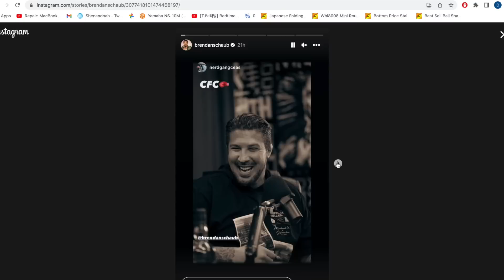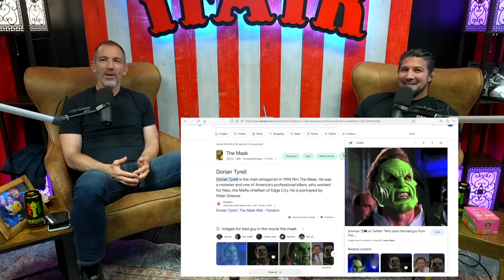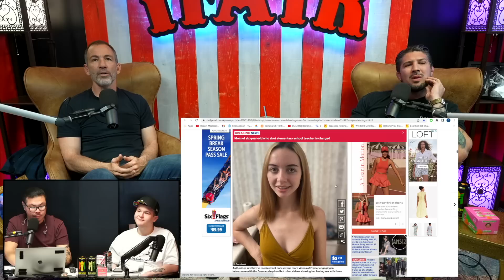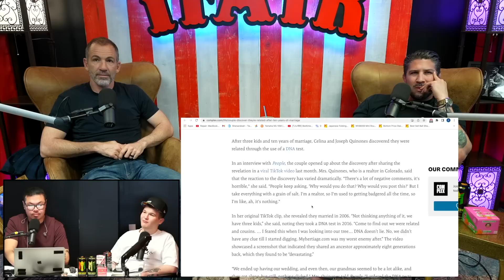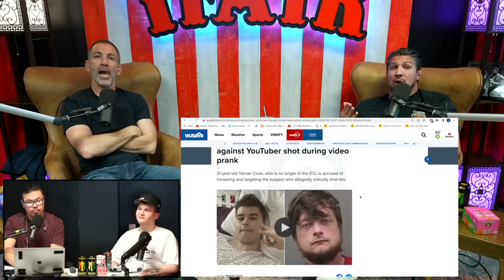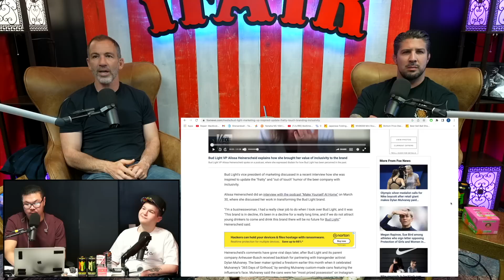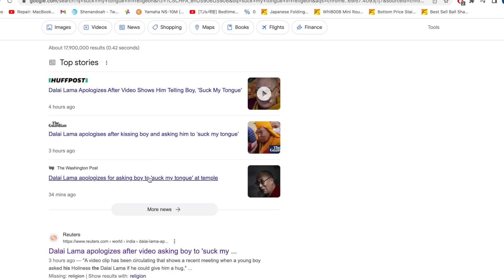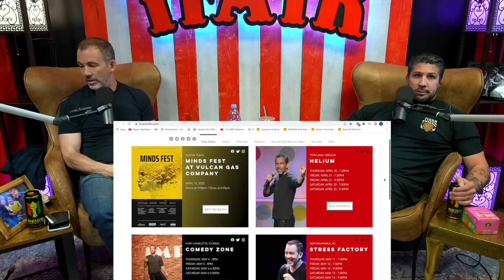Ya Suck Tongues B? | TFATK Ep. 885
Brendan Schaub and Bryan Callen talk UFC 287 Adesanya vs Pereira 2, the new Super Mario, stories of women trying to be Bryan's sugar mommas, their most recent Calabasas Fight Companion with Chito Vera and Sam Tripoli, Ben Affleck's impeccable Spanish and much more!

21+ (18+ NH/WY). Physically present in AZ/CO/CT/IL/IN/IA/KS/LA(select parishes)/MA/MD/MI/NH/NJ/NY/OH/OR/PA/TN/VA/WV/WY only. VOID IN ONT. Eligibility restrictions apply. On behalf of Boot Hill Casino & Resort (KS).